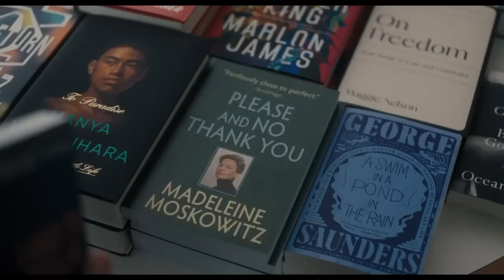You Hurt My Feelings - Movie Review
Julia Louis-Dreyfus stars in this brand new A24 film and that is my favorite company right now and we have a realistic view of someone getting their feelings hurt. You Hurt my Feelings is one of the best written films and so well acted this year

From writer/director Nicole Holofcener and starring Julia Louis-Dreyfus, Tobias Menzies, Michaela Watkins, Arian Moayed, Amber Tamblyn, and David Cross. YOU HURT MY FEELINGS – Coming Soon.

DIRECTOR: Nicole Holofcener
CAST: Julia Louis-Dreyfus, Tobias Menzies, Michaela Watkins, Arian Moayed, Amber Tamblyn, David Cross, and Jeannie Berlin

Intro was created and designed by Isaac King